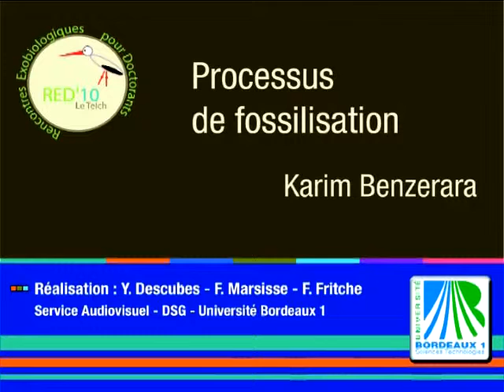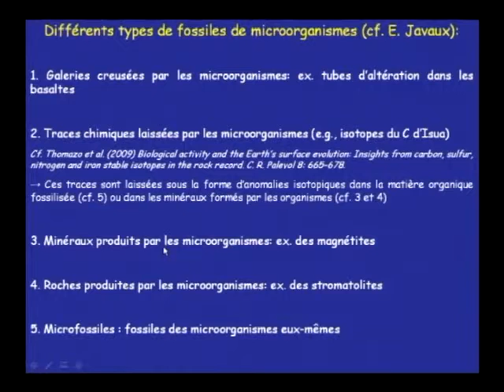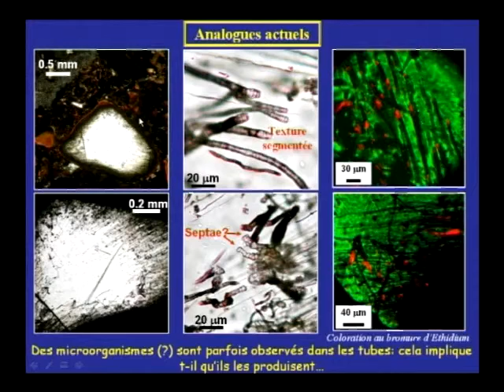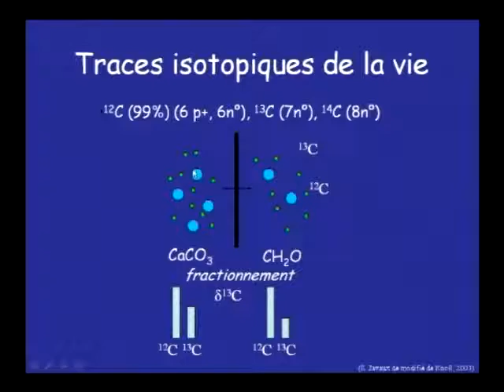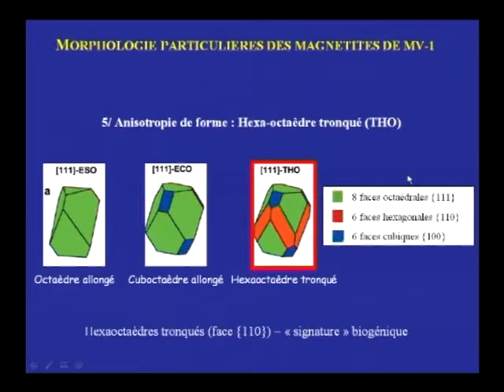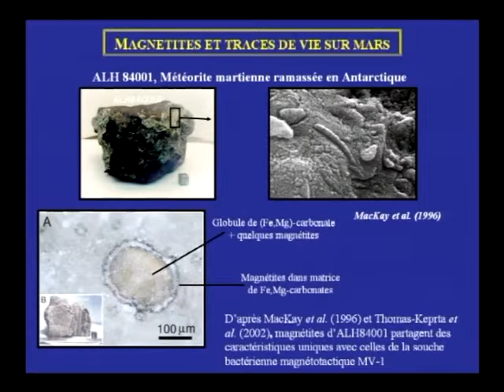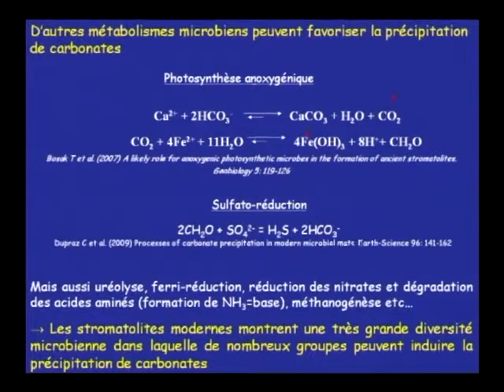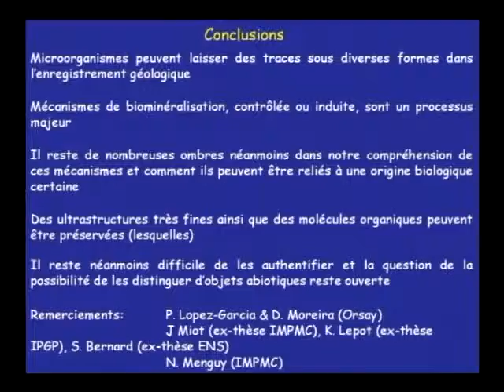Processus de fossilisation - par Karim Benzerara (début à 2'35)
Cours donné dans le cadre des Rencontres Exobiologiques pour Doctorants en Février 2010 au Teich. Par Karim Benzerara, géobiologiste à l’Institut de minéralogie et des milieux condensés de l’UPMC (Université Pierre et Marie Curie, Paris).
Réalisation et montage : Yves Descubes, Franck Marmisse et Françoise Fritche - Service Audiovisuel de l'Université de Bordeaux.